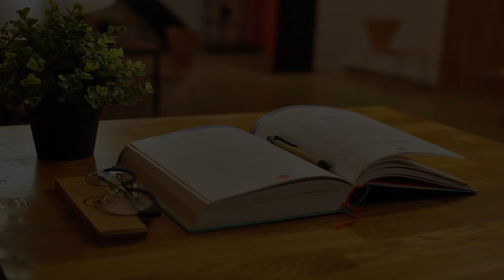Karate School in California, United States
Must Watch…. Best Karate School in California, United States

This list of Best Karate School in California, United States has been compiled by our Education experts after online / offline research combined with the reviews from our users. If you know any institution that we missed, please mention in the comment box below. This list will be updated from time to time.

List:

U.S. Karate Academy Chula Vista
2445 Fenton St

U.S. Karate Academy San Diego
1295 Morena Blvd
Martial arts academy with kids classes

Cal-West Karate School
 12250 San Pablo Ave

California Karate Academy
1560 S De Anza Blvd

California Karate Academy
1688 S Melrose Dr Suite #204

Karate 4 Kids USA
5215 Bakman Ave

All American Karate School
 405 Corona Mall

California Karate Dojo
312 S Glendora Ave

The Karate School
317 W D St

Karate Kids in America
1234 N Santa Fe Ave

United Studios of Self Defense
237A State St

US Academy of Martial Arts Inc.

American Martial Arts Academy
1027 N Harbor Blvd

California Karate Association
17319 Roscoe Blvd

Cali Karate
1580 S Melrose Dr STE 102

Diaz Karate USA
68-665 Ramon Rd suite c

United Studios of Self Defense Irvine spectrum
9 Hubble

Ed Hernandez Karate School
14501 San Pablo Ave

✨Martial Arts USA⭐
19525 Beach Blvd

California Shito-Ryu Karate
32235 Mission Trail